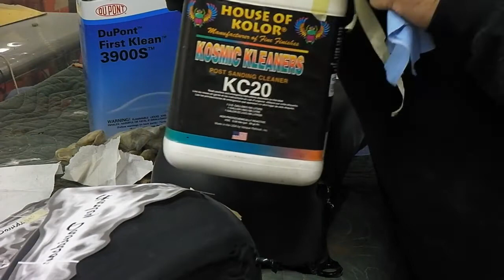Smoking Skulls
This is an old video I found in one of my old sd cards. It shows the process of airbrushing a custom mural on a set of Harley Davidson motorcycle tanks from start to finish.  Watch me create a smoking skull design using my trusty Iwata airbrushes and some automotive base coat paint.

And my Instagram @hovair